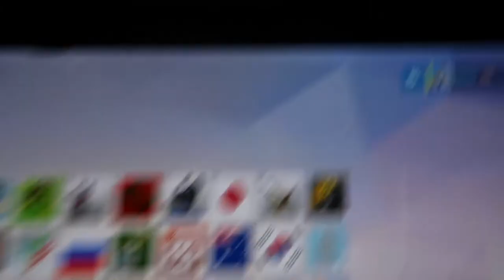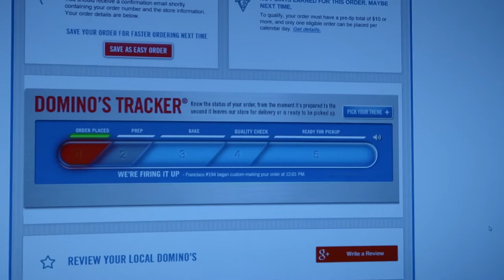I could have bought this for $5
Vlog: 230